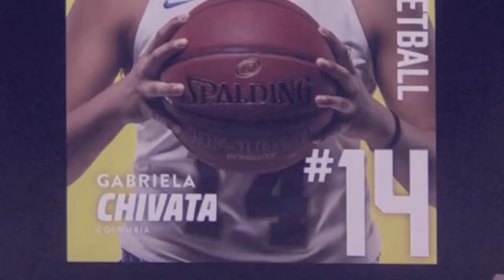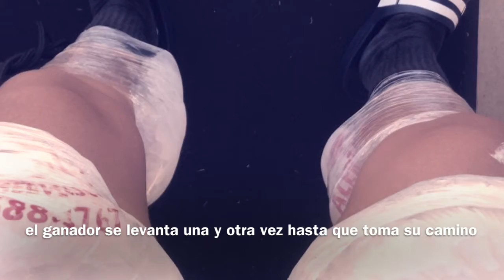OVERTIME Motivation Gabby #14 NEO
Motivación al trabajo extra tiempo de las prácticas. Audio de Howard Freeman Motivation. Gabriela Chivatá PG NEO